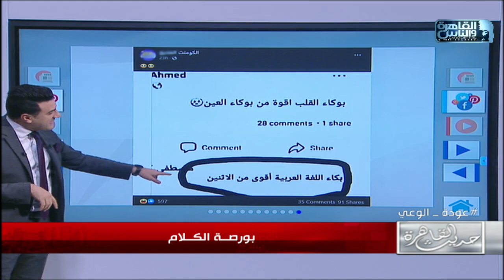منشن صاحبك اللي ضايع في العربي